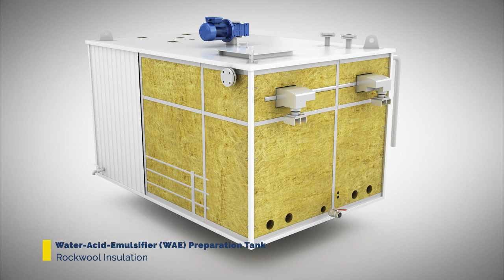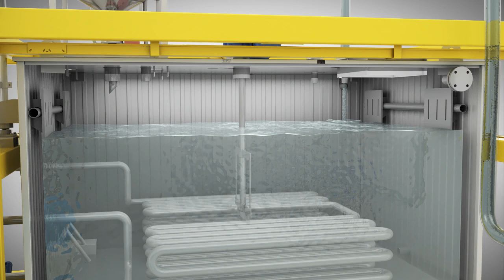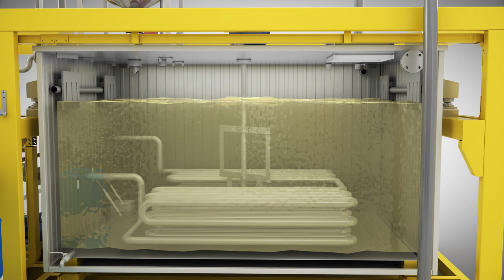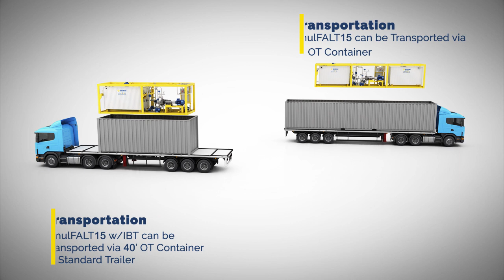MARINI emulFALT Bitumen Emulsion Plant Animation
MARINI emulFALT is the reliable, highly efficient, compact, easy to use, economic bitumen emulsion plant which is engineered for bitumen emulsion production for all road construction projects, asphalt and other special emulsion applications.